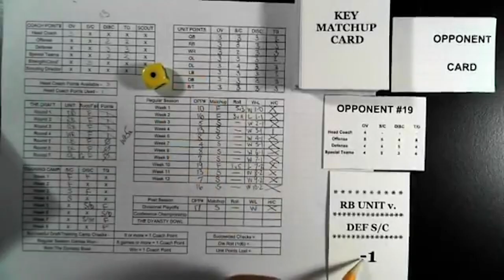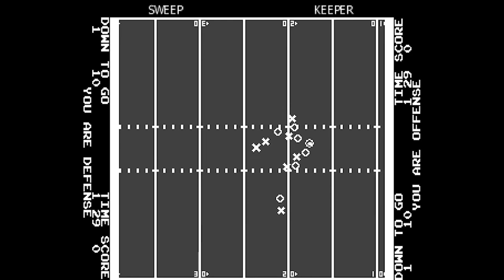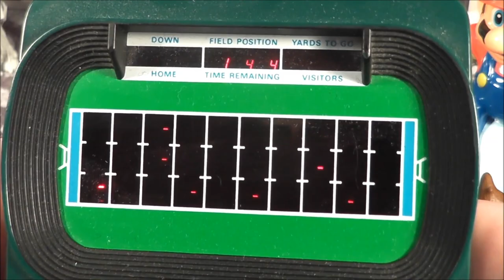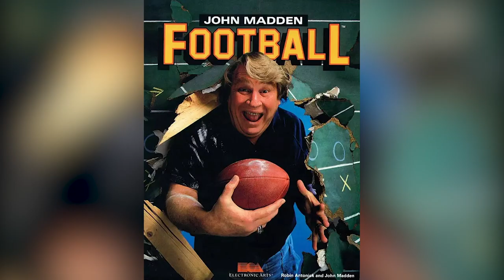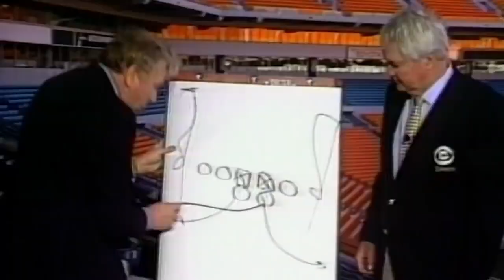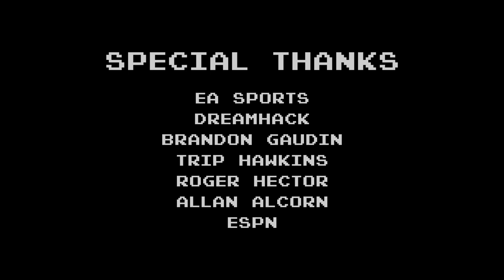Playing the Field: Episode 1 - The History of Madden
Episode 1 of 3 in Football Matters' series about football video games and EA Sports' Madden franchise.

Featured in this episode (in order of appearance):
- Trip Hawkins
- Ryan McGee
- Kevin Negandhi
- Kirk Herbstreit
- Rece Davis
- Seann Graddy
- David Pollack
- Brandon Gaudin
- Roger Hector
- Matt Marcou